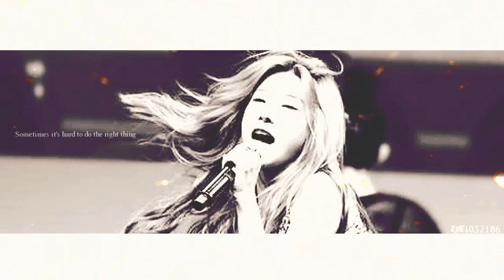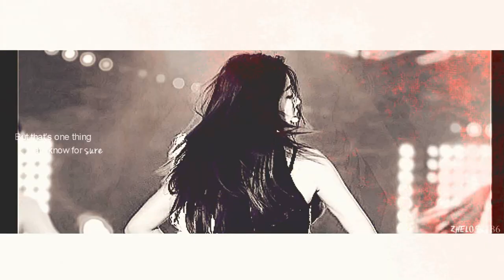SOJIN || I'LL SHOW YOU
i MISS sOJIN so much ,  Hope she debut solo next year